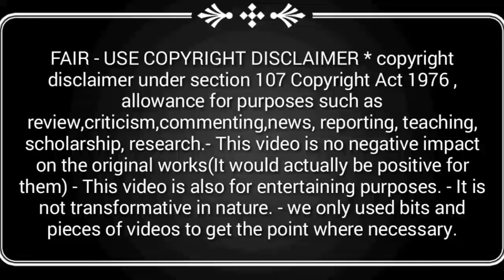v3 online tv | யாரையும்சேர்க்காமல் Foreign Tour எப்படிஆவது | how can I go foreigntour without refer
Follow on

content.

where necessary.